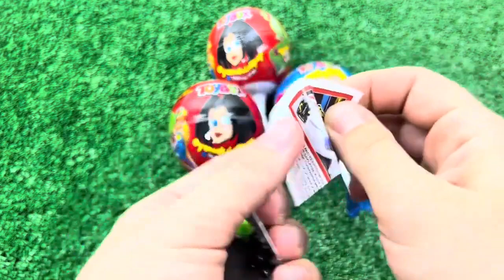ASMR RAINBOW DESSERTS FROZEN NIK-L- NIP COLOR ICE CREAM 무지개 디저트 얼린 닉 클립 아이스크림 먹방 CANDY MUKBANG